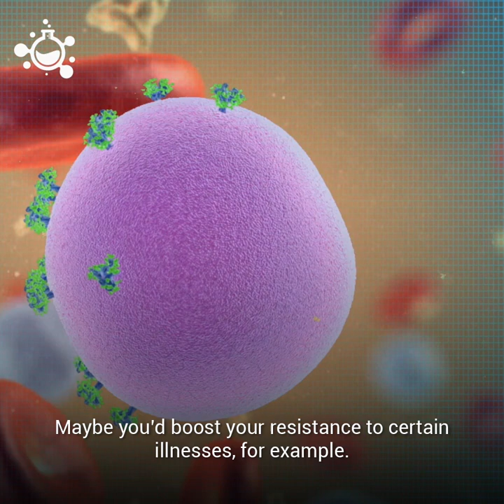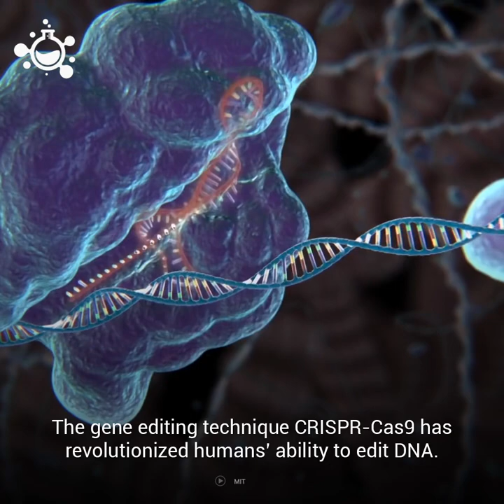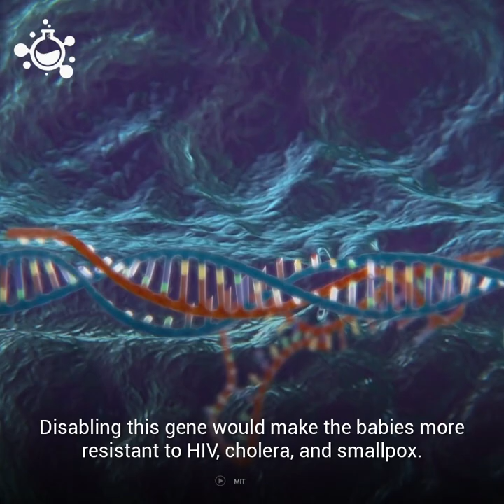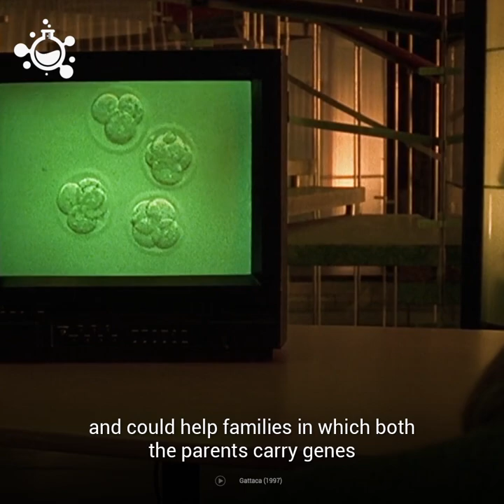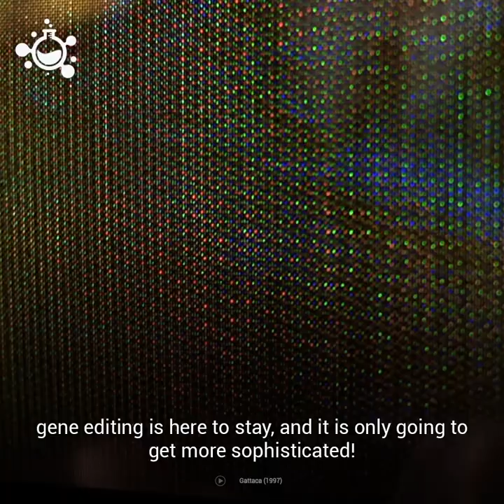Designer Babies: Are We Close?